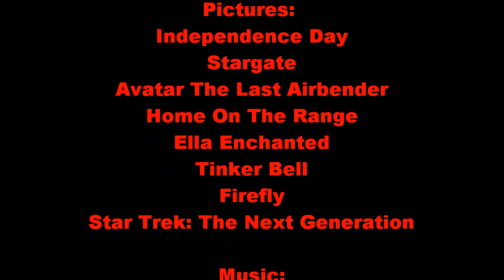Joshua Orro's Independence Day (1996) Blog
with the 4th of July coming up, Joshua The Mustang Prince and his friend Steven Smead team up together to blog an action packed sci-fi film from the mid 90s where people kick alien invader asses on the most patriotic day of the year INDEPENDENCE DAY